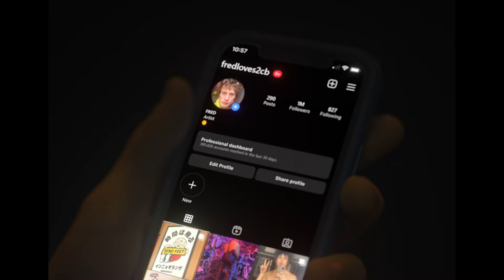LOVE U 2CB // Official Trailer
The short film is about a boy and the long-awaited night of a famous DJ. The consumption of 2CB will take him to the peak of the trip, and what we will experience will be his - far from lucid - point of view.

Watch the full short film and read our exclusive making of interview with director Sami Schinaia

// Credits //
Directed by Sami Schinaia
Screenplay: Ernesto Giuntini
DOP: Luca Esposito
1st AD: Alberto Poli
2nd AD: Martina Parodi
Executive Producer: Francesco Crespi
Producer: Valeria Spilotro
Producer: Camilla Fregonese
P.A.: Nicolò Donatini
1st AC: Rocco Cirifino
2nd AC: Alice Priante
Camera: Jeffrey Attoh
Set Designer: Margherita Montobbio
Set Designer assistant: Viola Aprile
Stylist: Francesco Mautone
Stylist assistant: Noah Piantelli
MUA: Caterina Camera
Still Photographer: Dimitri Cebotari
Sound: Mauro Lafratta
Sound: Andrea Riviera
Editor: Tobia Peruzzi
Color: Daniel Pallucca
VFX: Leonardo Distefano
VFX & Titles: Davide Perucchini
Graphics: Maria Chiara Moro
Original Music: Tamburi Neri
Sound mix: Tommaso Barbaro - Fullcode Studio
Gaffer: Alan Zacchetti
Electric: Paolo Randazzo
Key Grip: Daniel Diliberto
Grip: Mustapha Mezzi
Grip: Mohamed Aly
Fred: Gabriele Gratti
Momo: Ilyass Fahmane
Bride: Taraneh Ahmadi
Dj After: Fabian Gibertoni
Dj Skarso: Dimitri Cebotari
Shopkeeper: Ali
Runner: Ghafarou Harouna
Driver: Nando
Production company: Basement
Rental: Videodesign

CATERING:
Ovunque Riot Catering
Trattoria Ambrosiana
Panini Turro

MANY THANKS TO:
Musta - Giana Kebab
Ali - Sylhet Minimarket
Barbara Guieu
Iacopo Carapelli
Guido Borso
Fresco Studio